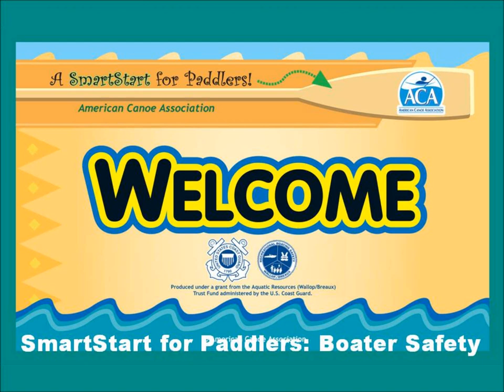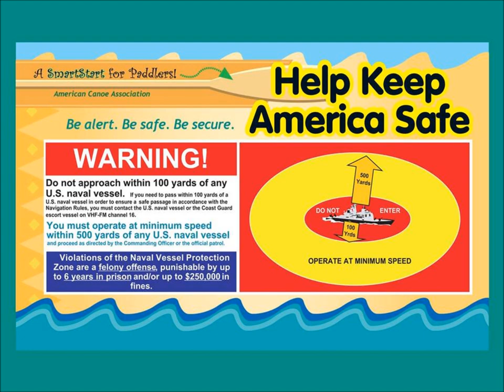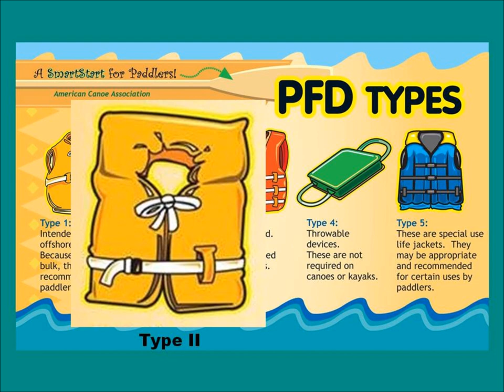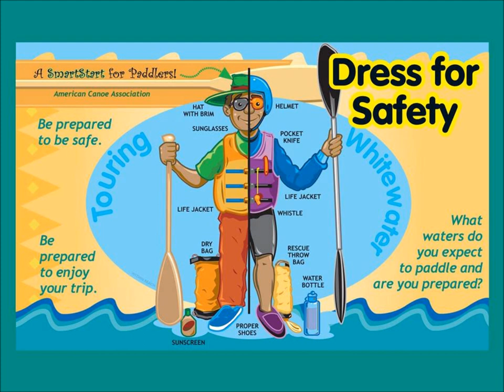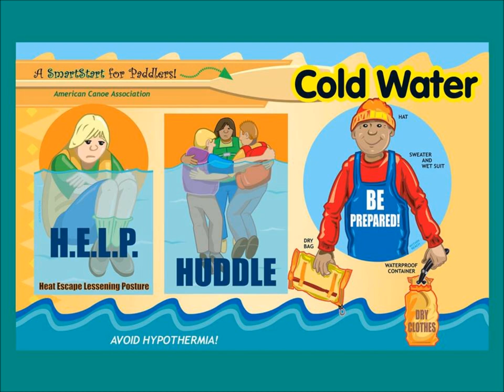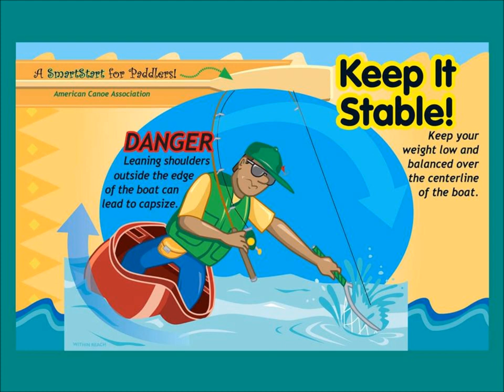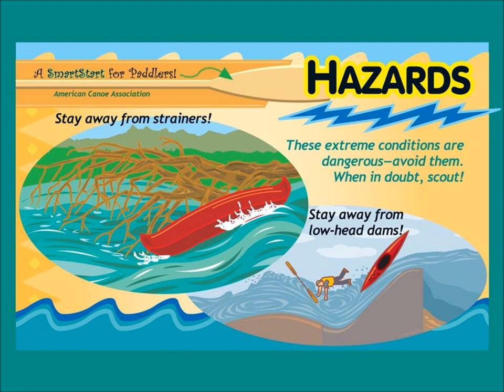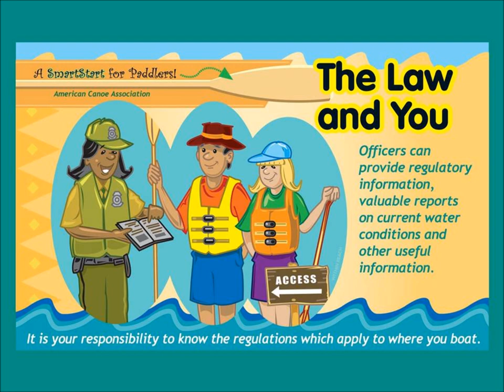SmartStart for Paddlers: Ship 378 Version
American Canoe Association's SmartStart for Paddlers boating safety presentation adapted for Boy Scouts, Venturers, & Sea Scout in and around the West Point Lake area.